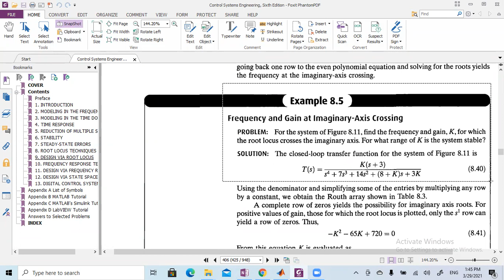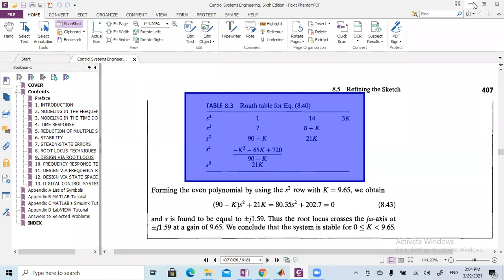LCS Lecture 29, Spring 2021